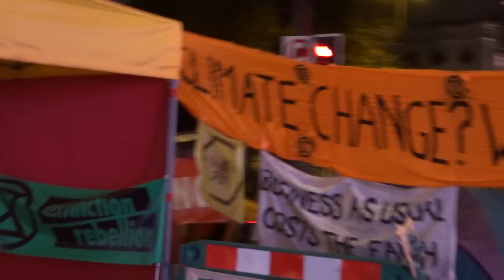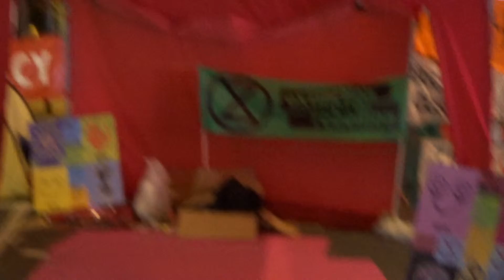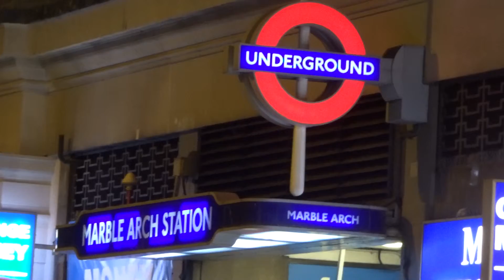EXTINCTION REBELLION - WHAT IS IT ? - 3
"EXTINCTION REBELLION" is a concerned group of people who are demanding the government acts on the CLIMATE and Ecological Emergency.

The literature is correct. Over the Easter Bank Holiday Weekend the group have cleared the streets of cars in central London at:
i) Marble Arch - "THIS IS AN EMERGENCY"
ii) Oxford Circus - "TELL THE TRUTH"
iii) Piccadilly Circus - "LOVE"
iv) Waterloo Bridge - "ACT NOW"
v) Parliament Square - "BEYOND POLITICS"

Multiple locations in CENTRAL LONDON are being disrupted by filling them with ART, MUSIC, WORKSHOPS, TRAINING, TALKS, PEOPLE'S ASSEMBLIES UNTIL THE GOVERNMENT ACTS ON THE ECOLOGICAL DEMANDS.

NO POLLUTION in OXFORD STREET - usually one of the MOST polluted streets in the WORLD - AMAZING!

The literature reads to: BRING YOUR TENT, COME TO STAY.
EVERY DAY FROM:
MONDAY, 15 APRIL 2019 starting at 11am
FRIDAY, 19 APRIL 2019 - GOOD FRIDAY
SATURDAY, 20 APRIL 2019 - EASTER SATURDAY
SUNDAY, 21 APRIL 2019 - EASTER SUNDAY
MONDAY, 22 APRIL 2019 - EASTER MONDAY

Words of Advice - Avoid BUSES in the very centre of Central LONDON and travel by UNDERGROUND if possible.

The Low Emission Zone (LEZ) operates to encourage the MOST POLLUTING HEAVY DIESEL VEHICLES from driving in London to become cleaner. The LEZ covers MOST OF GREATER LONDON and is in operation 24 hours a day, EVERY DAY OF THE YEAR.

The LEZ is separate from the Ultra Low Emission Zone (ULEZ) which is now in place in CENTRAL LONDON.

Too many people in CENTRAL LONDON appear to be extremely LAZY and unbelievably SELFISH and use their car or four-wheel drive Sports Utility Vehicle (SUV) instead of using the very good PUBLIC TRANSPORT system that exists in Greater London and thinking of OTHERS for a change!

In some boroughs in WEST LONDON [as RBKC] many of the mothers in KENSINGTON seem to REVEL in allowing their DIESEL SUV to idle OUTSIDE SCHOOLS and seem to have NO CARES IN THE WORLD to POLLUTE other people's children - AS THERE IS A TOTAL LACK OF ENFORCEMENT! [As many of the Councillors seem to have POLLUTING VEHICLES].